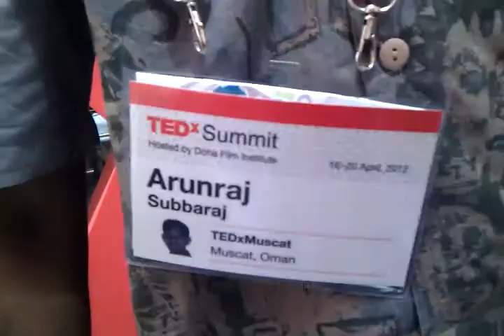Arunraj Subbaraj of TEDxMuscat to TEDxKhartoum: What's Positive Thinking?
During TEDxSummit 2012, Arunraj Subbaraj of TEDxMuscat shares his thoughts about TEDxKhartoum 2012 theme: Positive Thinking.